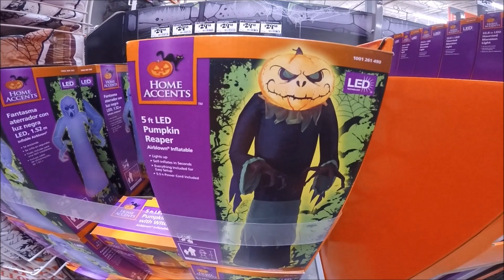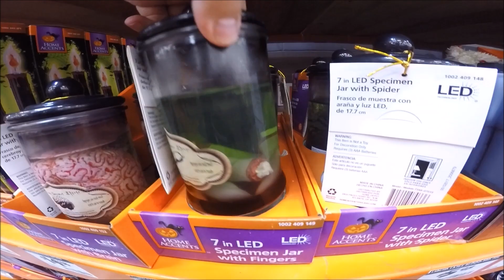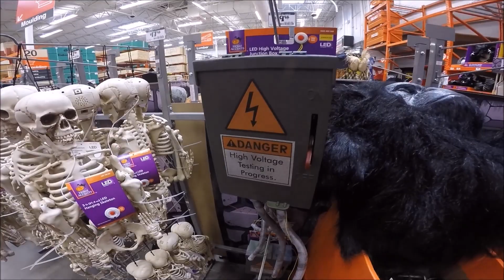Home Depot Halloween 2017! | StewarTV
We visit Home Depot to check out their 2017 Halloween animatronics & decorations!

Ben & B-Dogg